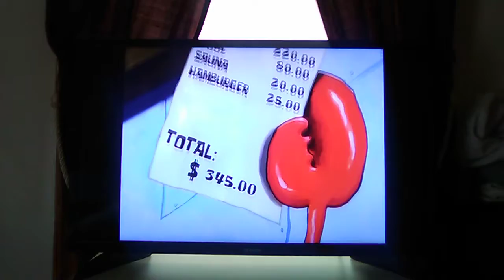Mr Krabs Explains How He Rented A Room At A Hotel and The Bills are High 😮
We shall never deny a guest, even in the most ridiculous request, but what the hell